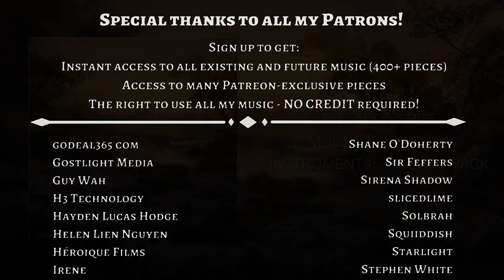Downfall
Melodic, passionate, sad and happy (somehow) musics!

- Download the music in .mp3 format.